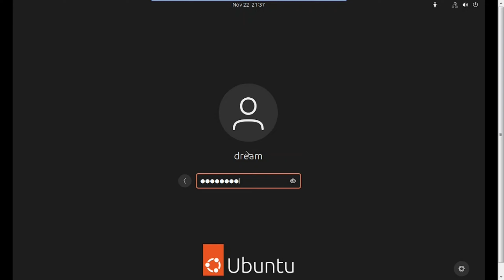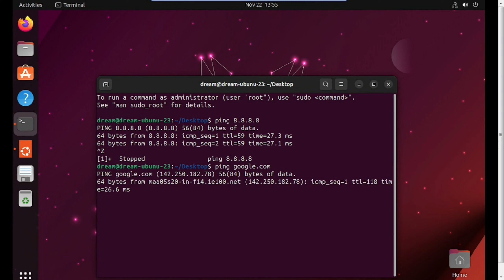ubuntu ip address configuration | how to change ip address in ubuntu or linux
how to change ip address in ubuntu or linux | This video will help to know howtochange ipaddress in ubuntu or linux . This video also will explain about the ping from computer .

00:00 : how to change ip address in ubuntu
00:13 : how to get network settings
00:44 : how to add ip address manually
01:10 : how to access terminal in ubuntu
01:20 : ping test in ubuntu
01:41 : Outro